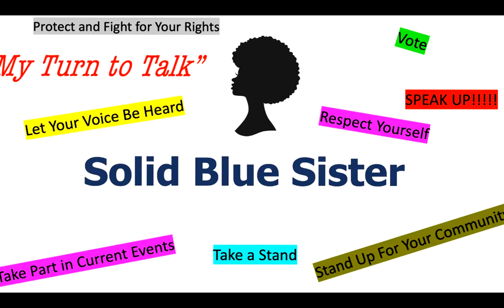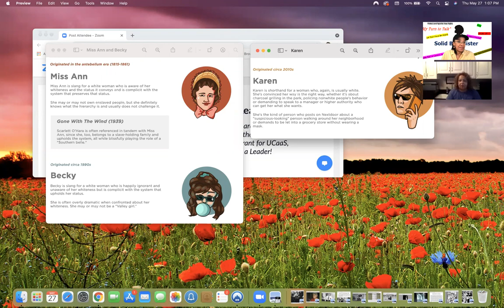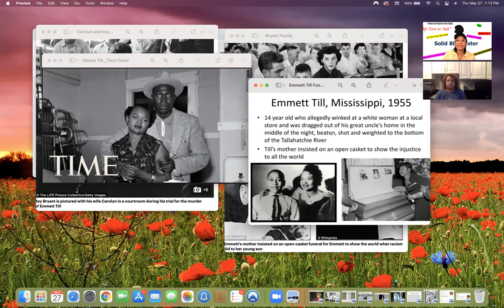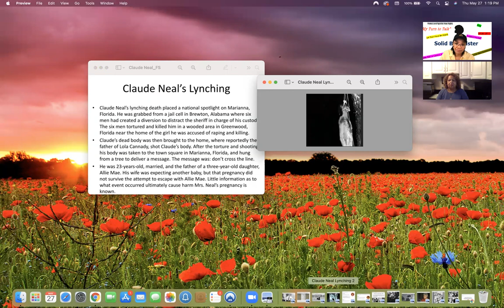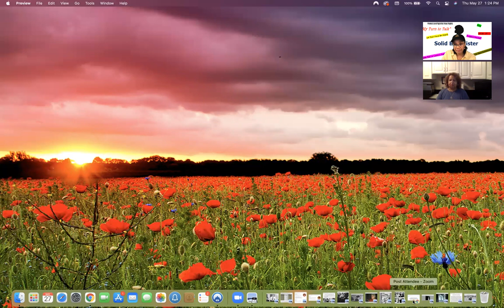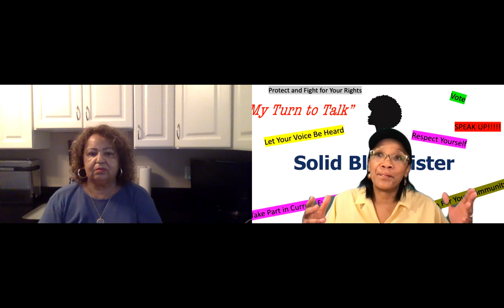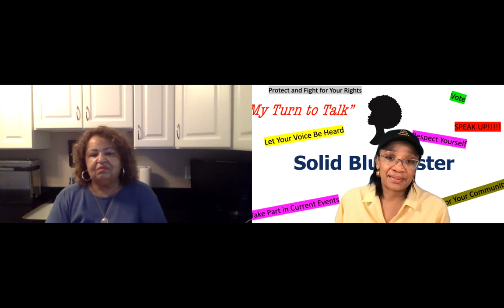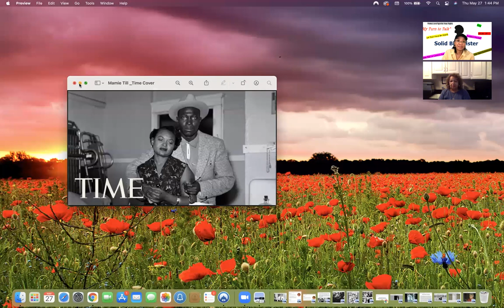Ep. 19 'Karen's' Affect On Society - My Turn to Talk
Miss Ann's, Becky's, and Karen's affect on society. How their actions can be deadly.